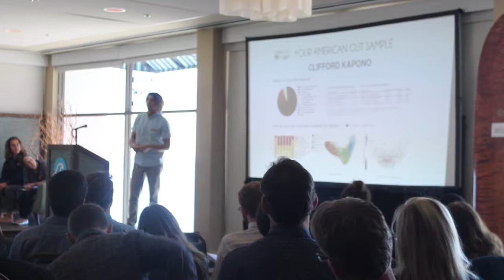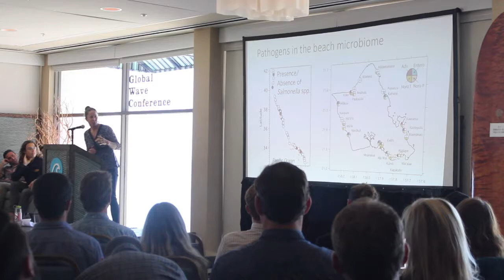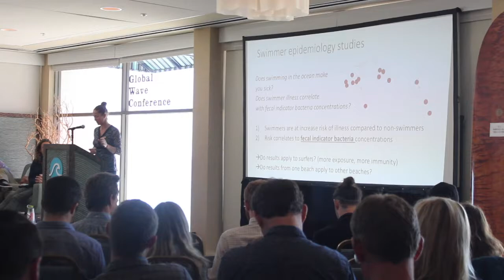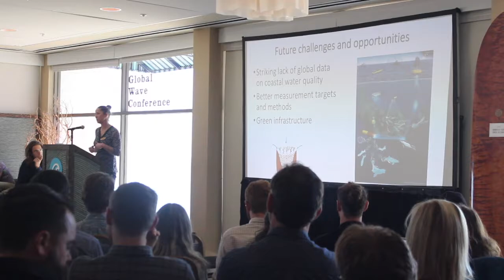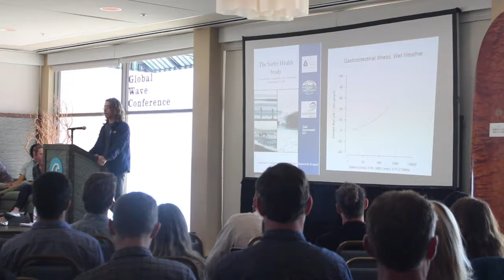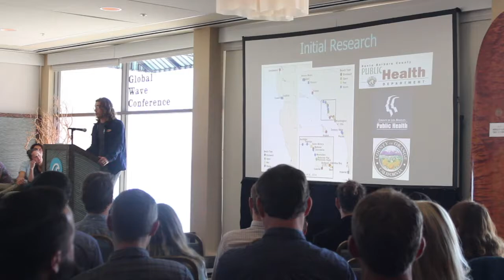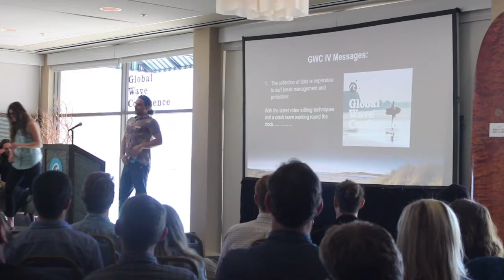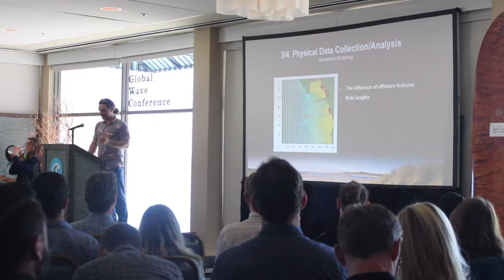GWC2018 - Ridges To Reefs: Water Quality & Us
Moderated by Hugo Tagholm, Surfers Against Sewage. Presented by Cliff Kapono (UCSD), Dr. Ali Boehm (Stanford University), Ryan Searcy (Heal the Bay), and Ed Atkin (eCoast).